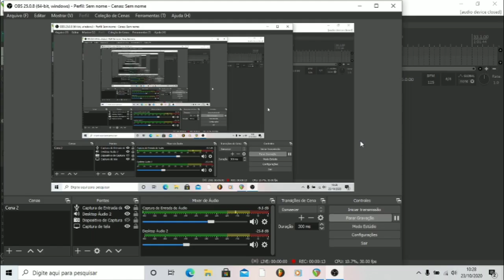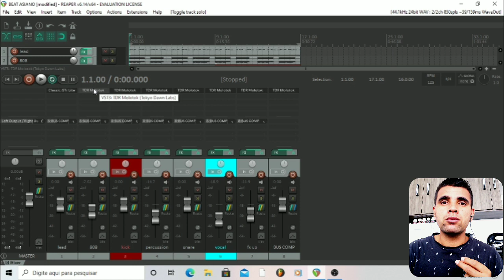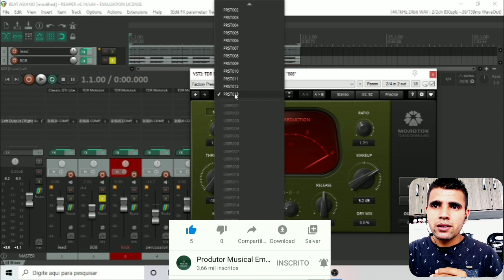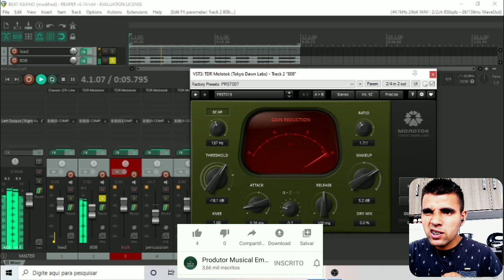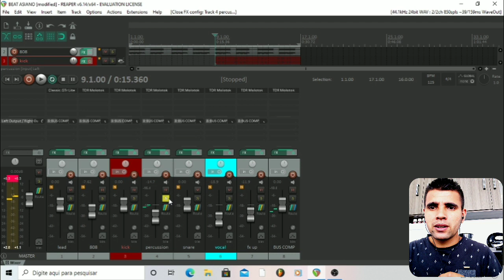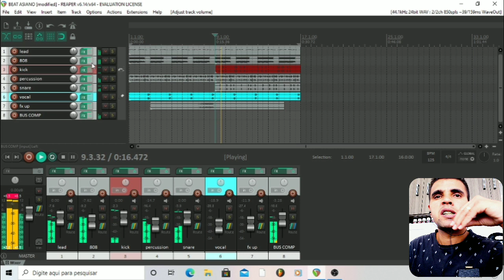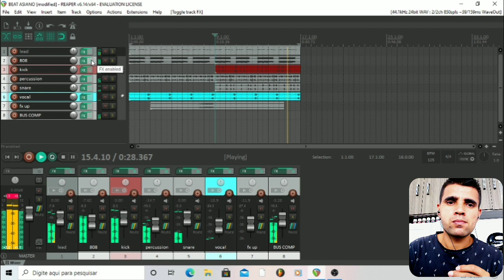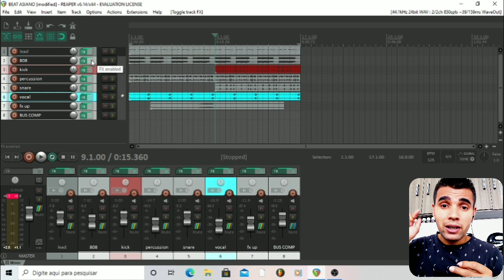TDR MOLOTOK PLUGIN - GRATUITO ( REVIEW EM PORTUGUÊS )